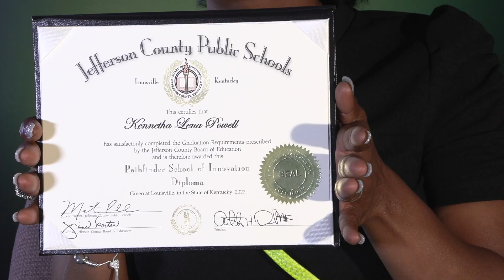The Clients of RCS (Full)